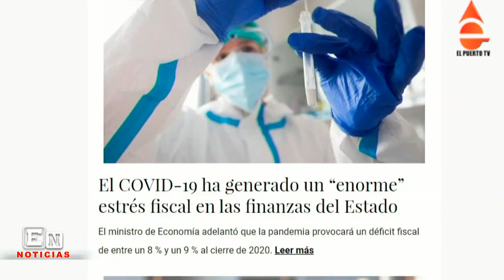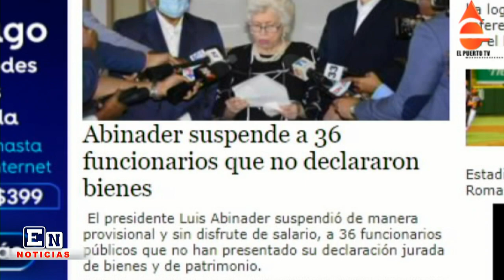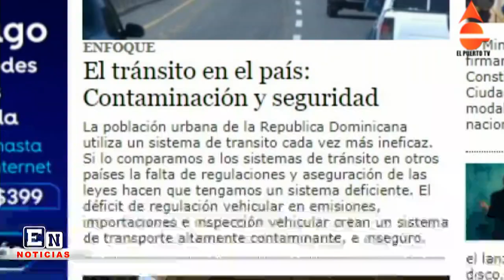RESUMEN DE NOTICIAS DEL DÍA 28 11 2020 EN EL PUERTO TV